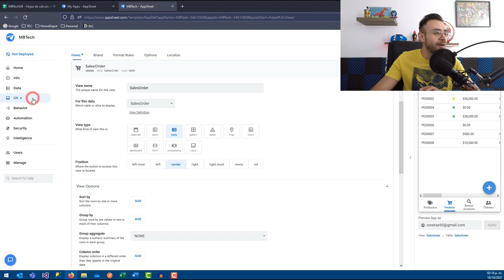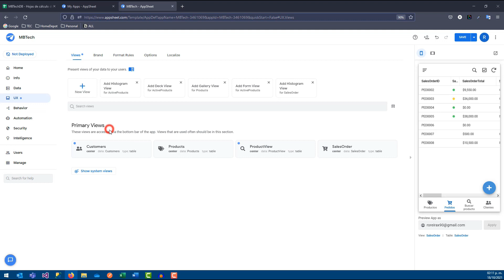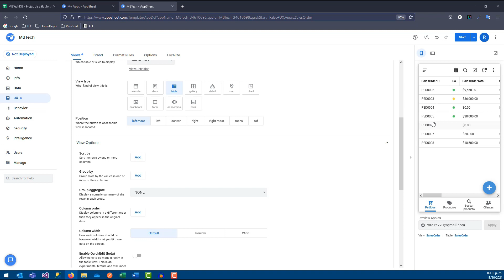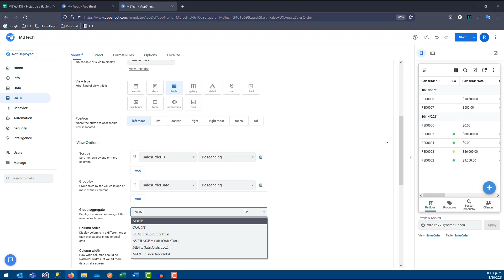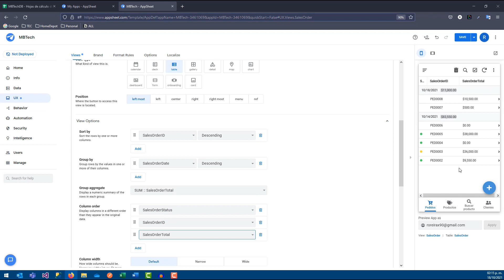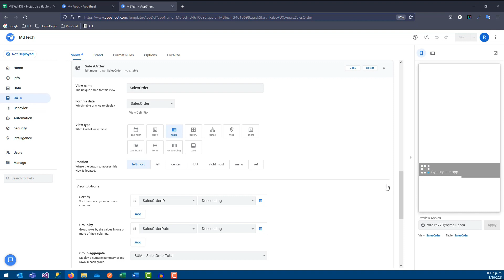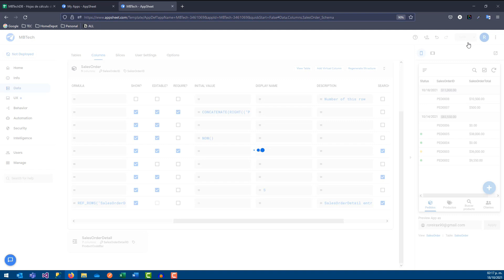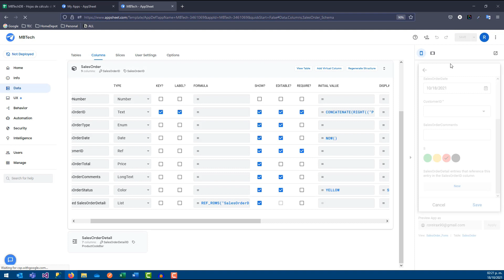⚡️ Agrupar y Ordenar DATOS en App Sheet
En este AppSheet Flash vamos a agrupar y ordenar datos para mejorar la experiencia de usuario proporcionando información relevante y además veremos como utilizar el tipo de dato COLOR que es ideal para los status.

¿Eres emprendedor?